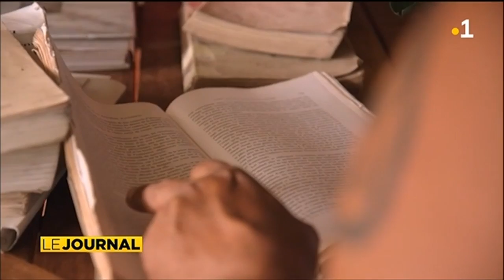Patrick Amaru, un homme pétrit de culture